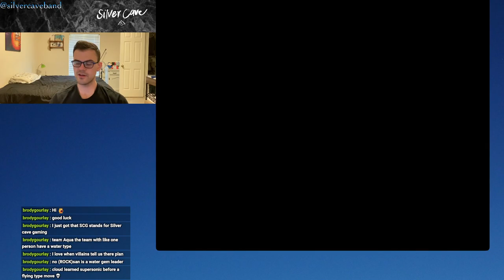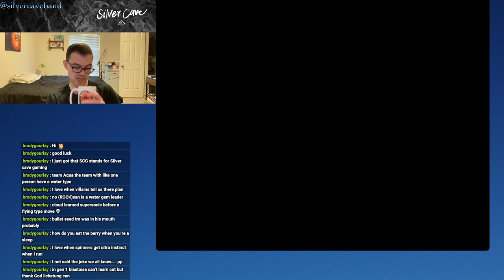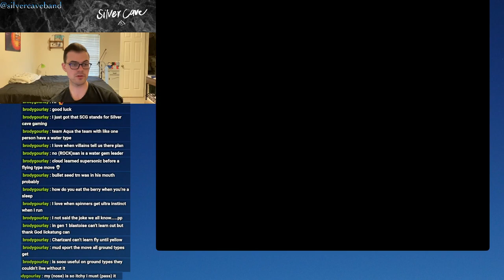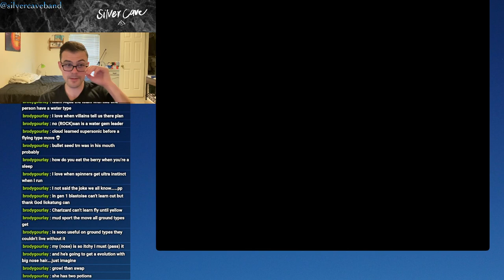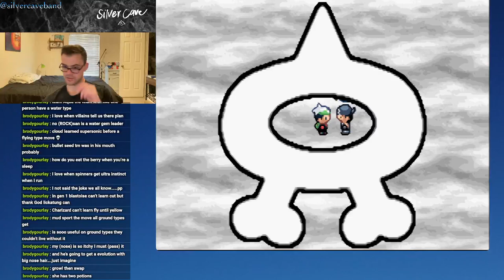Pokémon Emerald Let's Play Episode 2!